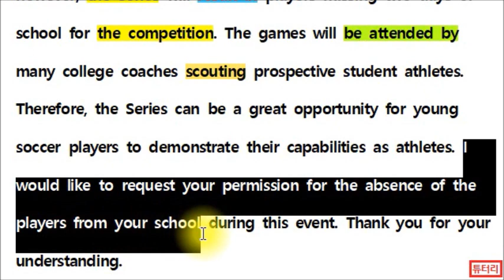[1분 직독직해] 103 permission for A l the absence of A +α during while for 차이 구별 방법